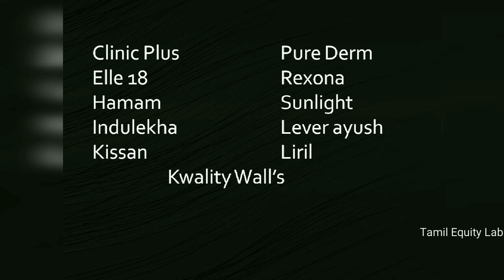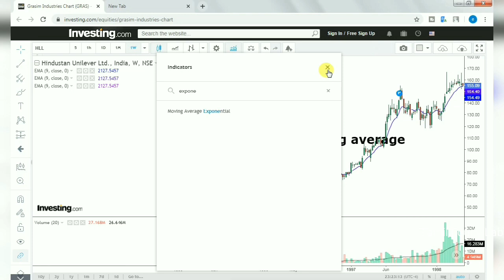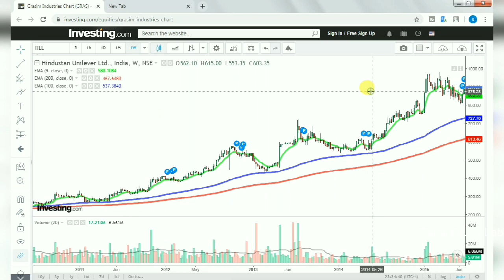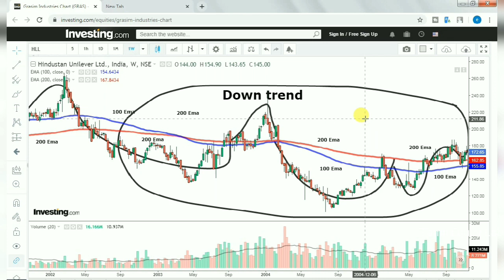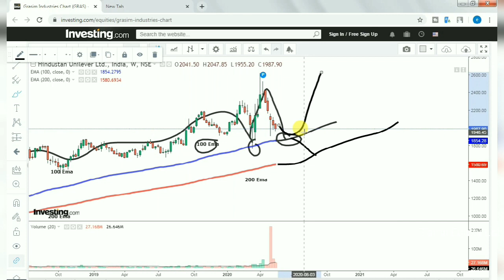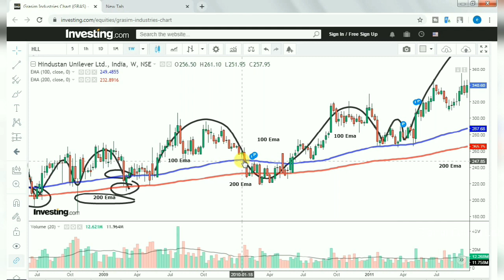💰Investment secret for Hindustan unilever stock 💰| share market in tamil | Tamilequitylab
Investment secret for Hindustan unilever stock in Tamil language. Here we are going to find the secret of Big investor (Institutional Investors) investing secret place.

Come join with us let's knowledge our self.